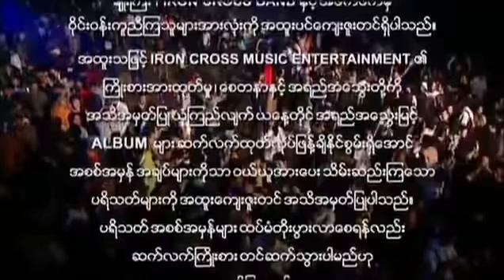မျိုးကြီး - Live In Yangon (2) (Album Compilation)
Tracklist
1. 00:00 - အိပ်ဖန်စောင့်
2. 06:10 - သူစိမ်းတစ်ယောက်
3. 11:39 - မနက်ခင်းတစ်ခုမှာမွေးဖွားခြင်း
4. 18:16 - အပြာရောင်ည
5. 22:02 - ကျောက်စာများ
6. 26:45 - ဒီကစောင့်နေသူ
7. 31:08 - နိစ္စဓူူဝ
8. 34:59 - ကတ္တီပါလမ်းခွဲ
9. 39:39 - ဆေး
10. 43:08 - ဆန့်ကျင်ဘက်
11. 47:45 - မိန်းမရိုင်းလား
12. 52:00 - အပြစ်တစ်ခုဖန်ဆင်းခြင်း
Album - Live In Yangon (2)